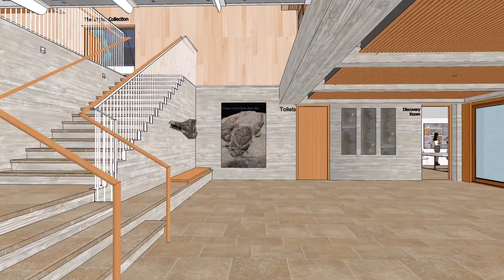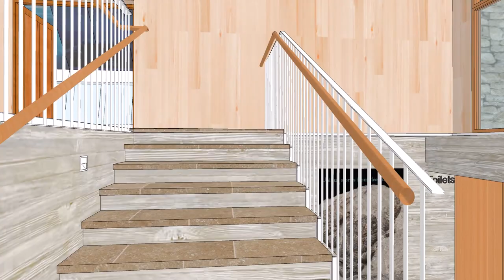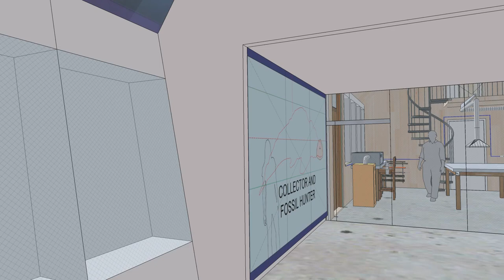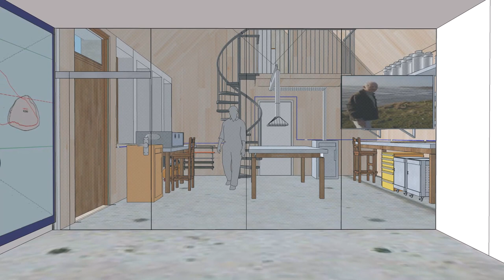The Etches Collection, Museum of Jurassic Marine Life - Virtual walk-through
Walk through to show design proposals for the Etches Collection Museum of Jurassic Marine Life